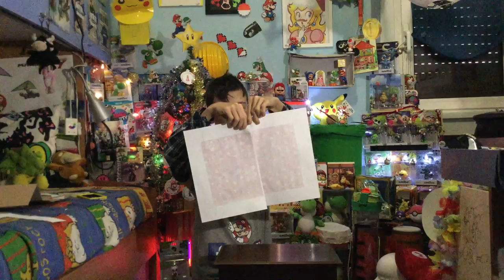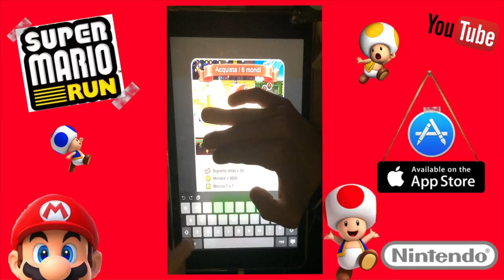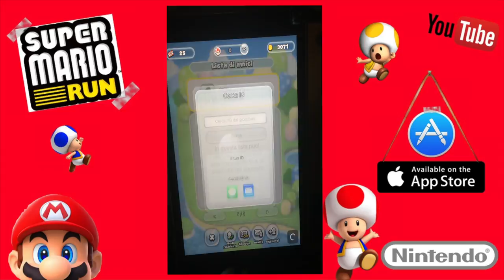addobiamo la postazione e giocochiamo a super mario run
e arrivato il natale ma la postazione none decorata dai dai andiamo a decorarla per Natale gia dobbiamo pure giocare a super Mario Run su ipad e iphone

seguite le pagine di facebook (matteo__dolci ) e instagram (matteo dolci